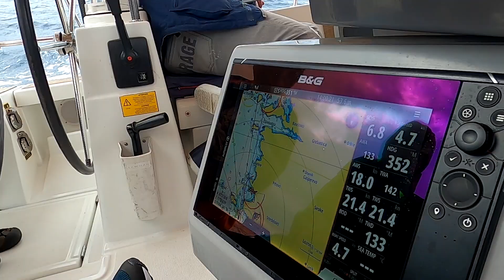Gdzieś między Trogir a Skradin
Pierwszy dzień na wodzie w "chorwackim rejsie". Organizatorem była firma MARINGO.
Jacht Beneteau 48
Termin: 24 września -1 października 2022 roku